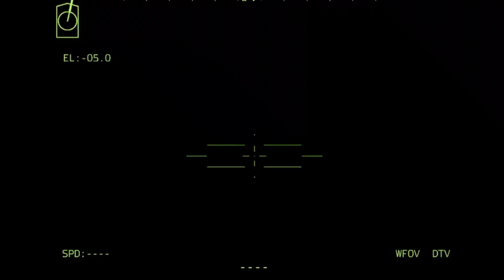A Russian T-72 MODERN tank is ambushed in Bakhmut - by a new Ukrainian gun - to destruction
__#milsim angara ______________________________________________________________________________________
INI HANYA SIMULASI, BUKAN KEHIDUPAN NYATA!